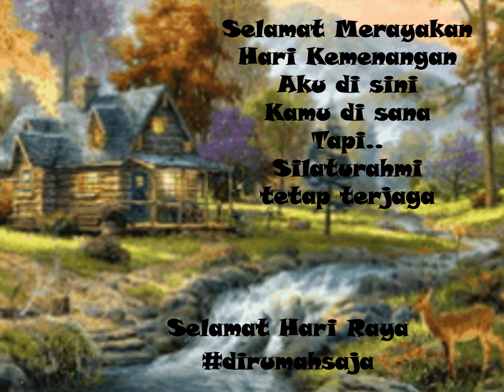Video Ucapan Selamat Hari Raya Idul Fitri untuk Teman dan Di Rumah Saja